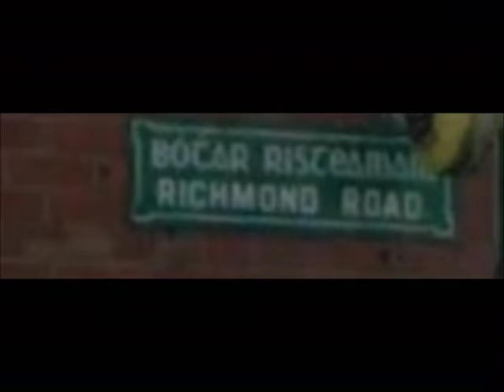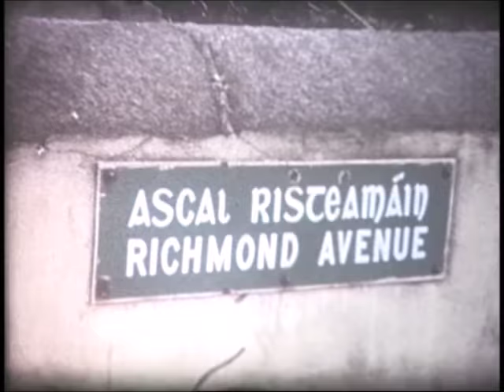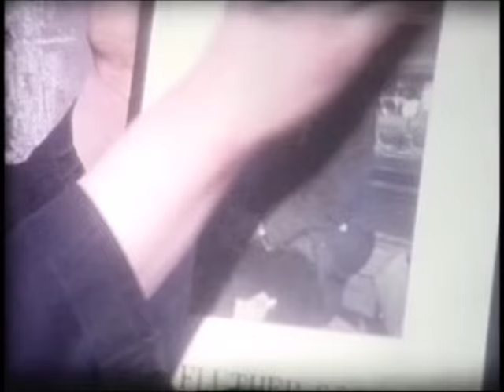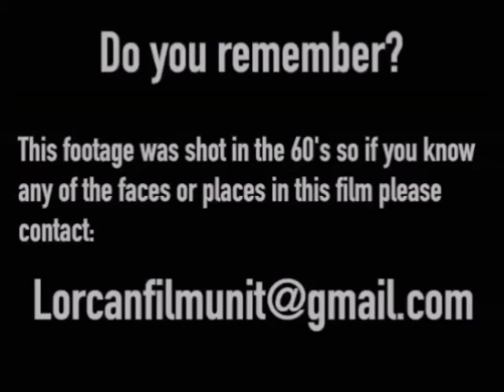Jewish Cemetery Ballybough & Richmond road &The Croppies Acre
This is a small piece from "Lorcan Film Unit" (also know as the Crowe family) piece showing part of Dublin city including Jewish Cemetery Ballybough.